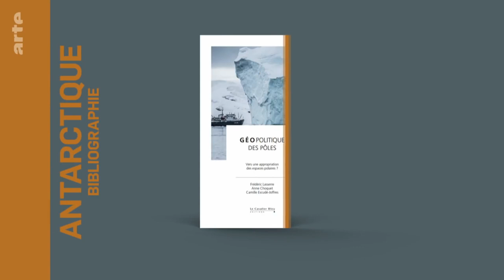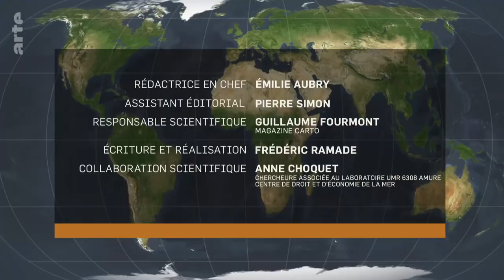Antarctique : banquises et convoitises - Le dessous des cartes | ARTE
[Rediffusion du 15 mai 2021]

Entre appétits chinois et russes, afflux de touristes… : l’Antarctique est convoité. Ce territoire du bout du monde, unique en son genre, n’appartient à aucun pays en particulier, plusieurs grandes puissances en assurant la cogestion, avec des objectifs qui ne peuvent être que scientifiques et pacifiques en vertu d’un droit international très protecteur. Mais jusqu’à quand ? L’Antarctique est un continent de banquises immaculées, peuplé de manchots et de phoques, dont le sous-sol renferme des trésors, et que seuls les scientifiques ont théoriquement le droit de fouler.
L'Antarctique dans les années à venir devra plus que jamais être préservé, et le droit international qui protège jalousement ce continent glacé, devra être scrupuleusement respecté.